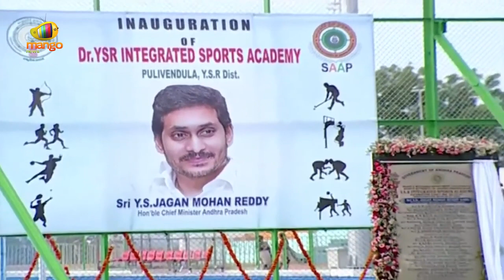AP CM YS Jagan Plays Archery At YSR Sports Academy Pulivendula | AP Latest News | Mango News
AP CM YS Jagan Plays Archery At YSR Sports Academy Pulivendula.